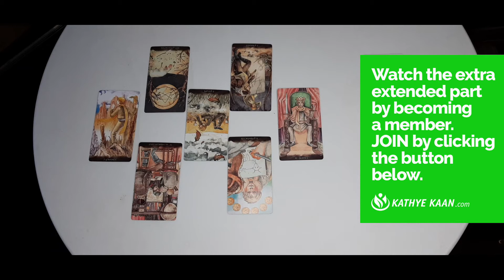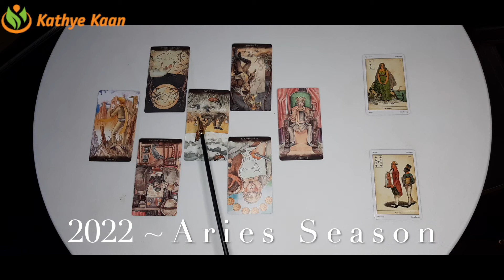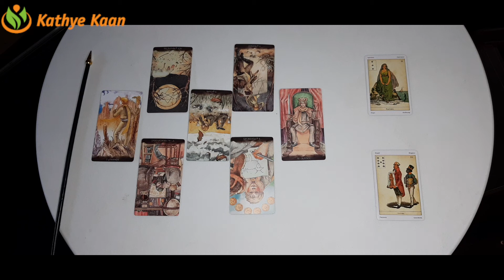VIRGO 🍀Business 💰Money 🤑Wealth Aries Season March 21 to April 19 💰 Tarot Reading🧧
ROSE SYMBOL ~ Aries Season  March 21 ~ April 19 ~ Choose Your Symbol to create your Money flow

SHOE SYMBOL ~ Aries Season  March 21 ~ April 19 Choose Your Symbol to create your Money flow

RING SYMBOL ~  Aries Season  March 21 ~ April 19  ~  Choose Your Symbol to create your Money flow

DICE SYMBOL ~ Aries Season  March 21 ~ April 19  ~ Choose Your Symbol to create your Money flow

TAROT KIT FOR BEGINNERS
Tarot Kit for Beginners is designed for those who wish to embark on the exhilarating journey of Tarot reading.

Kathye